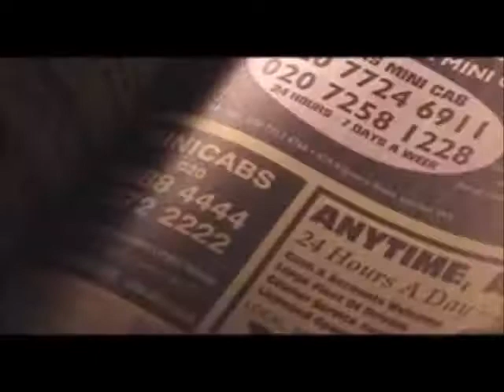St. Nullimnesia - Displicence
Incumbrancer